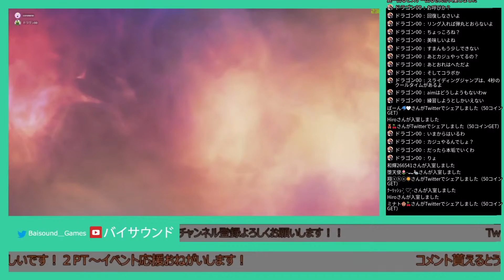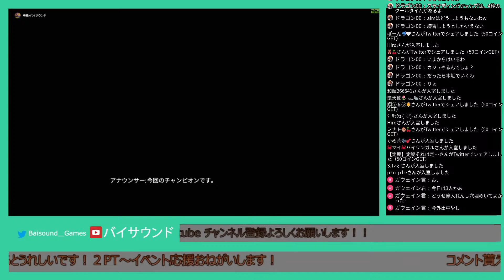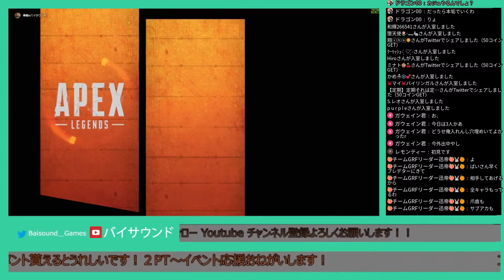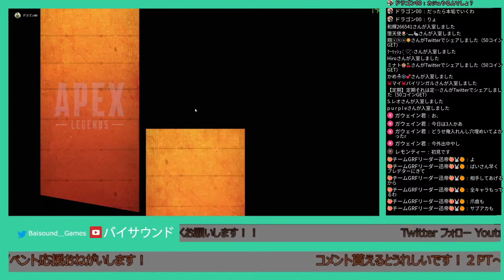【APEX】コロネネさんドラゴン師匠といくカジュアルとかランクマとか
00:00 ~ カジュアル回すよ 今日も全力で死んでおります
53:33 ~ ランクマッチちゃんぽんとったどー！！師匠あんたすげぇよ

ミクチャでも配信しております！
この度【荒野の光エントリー】いたしました。
Twitter部門に参加しており10万再生取りに行きます!
皆さんの1再生1RTが命です。

固定プロフィールの動画の再生と拡散RTご協力お願いします！！！

⚠️APEX参加型基本ルール⚠️
◇参加は何回でも受付てます
(ただ初めてやる方優先的にさせて頂きます)

◇ 3戦交代(初動死はカウントしません)
順番待ちがない場合はそのまま続いて遊びましょー！

◇参加待機時間が長くなる場合もありますのでご了承ください

◇ お呼びしてもいらっしゃらない場合は取消とします

◇参加希望の場合はあらかじめフレンド申請をお願いします
ID： バイサウンド_Youtube

◇VC希望の場合は声を配信にのせないようお願いします
そちらもあらかじめパーティーでの設定の確認お願いします

◇コメントに対応しながらなので、返答に遅れる場合がありますがご了承ください

◇参加希望コメントなしでのフレンド申請はお辞めください

◇不愉快な発言、荒らし、誹謗中傷、暴言、過度な下ネタ、責めるような発言、プレイスタイルの強要等した場合は即ブロックさせて頂きます

以下、常識のある方のみの参加よろしくお願いします🙇‍♀‍

初心者の方でも楽しくワチャワチャとやりたいので無双したければ他をあたってくださいませ👋👋

動画で紹介してほしいネタ・検証募集しています！！
お気軽にコメント欄へ書きこみしてください
全て挑戦しますが、動画で確実に紹介するとは限りません。